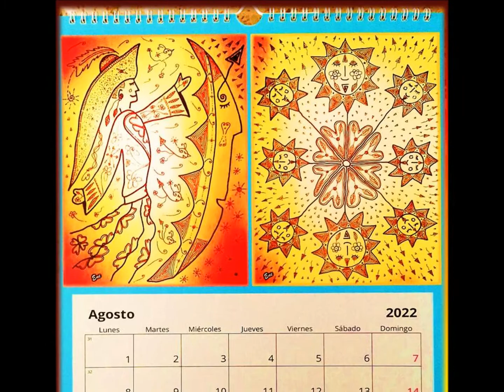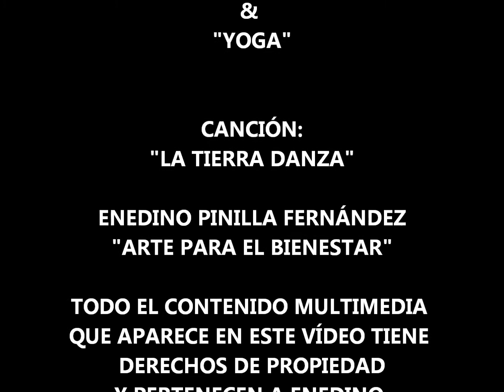CALENDARIOS 2022: "MAGIA Y ALEGRÍA" & "YOGA".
Imágenes de las páginas que contienen los dos calendarios para el año 2022 de "LOS DIBUS DE ENE". Primero "MAGIA Y ALEGRÍA" y a continuación "YOGA".
Acompañados por una canción compuesta por el creador de este arte para el bienestar: ENEDINO PINILLA FERNÁNDEZ.
Los calendarios van acompañados de un libro digital de 25 páginas y dos audio relax, enviados por email.
CANCIÓN: "LA TIERRA DANZA" (2021)